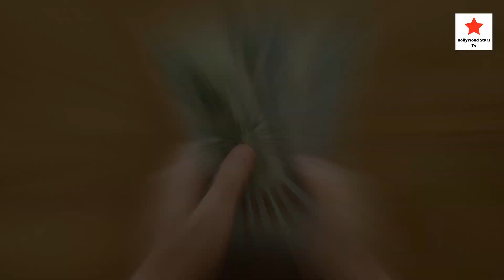Tiger Shroff Most Expensive Birthday Gifts From Family, Disha Patani And Bollywood Actors 2022